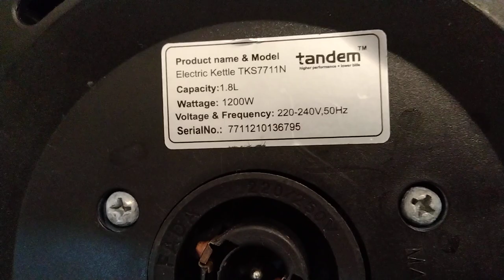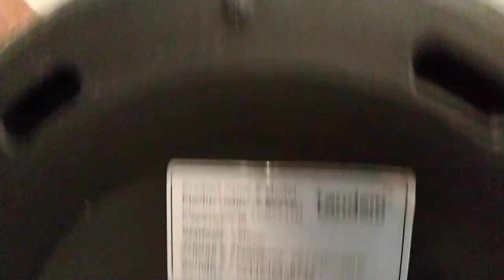Tandem kettale Riview